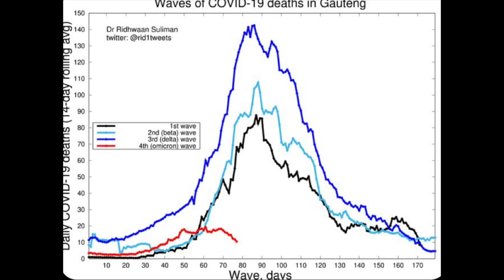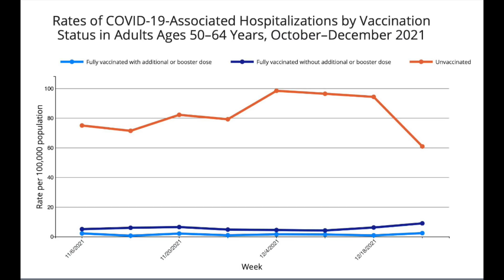(字幕候補)omicron時代來臨你應該如何應對? 病毒減弱是否不必打針？ 打兩針和三針有什麼分別？Omicron is so mild no vaccine is needed?